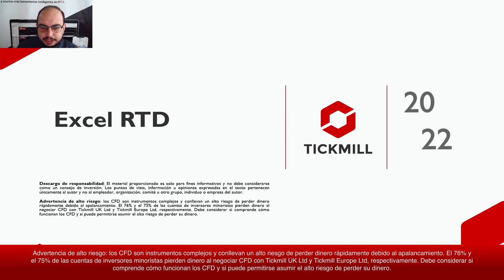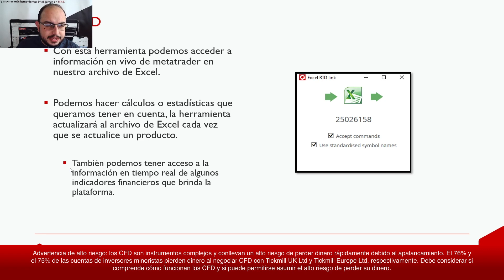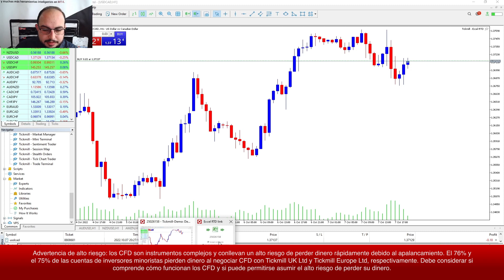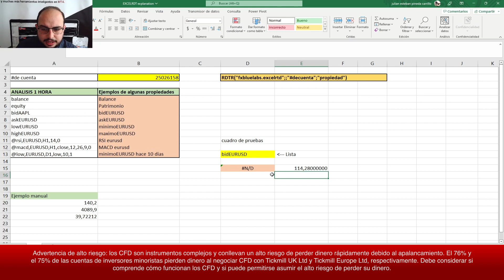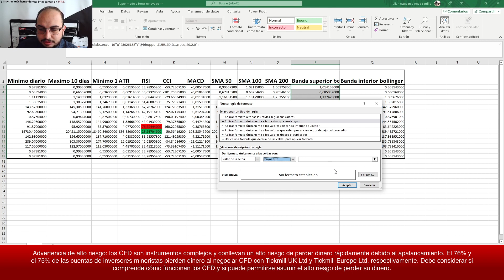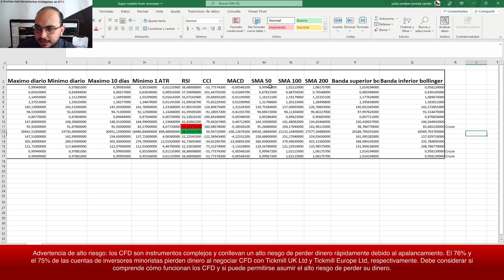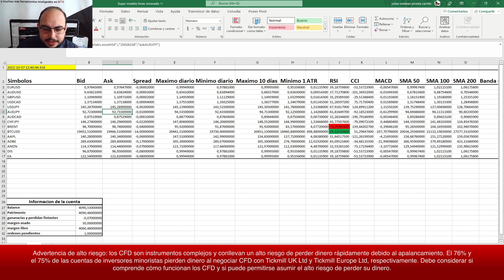¿Cómo utilizar la herramienta Avanzada de Trading: Excel RTD?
Aprende a colocar datos de cuentas, boletos y precios en tiempo real en Excel con fórmulas simples, sin macros.y sin programación con la herramienta Excel RTD.

EMPIEZA A OPERAR con Tickmill

¡Unirse es fácil y rápido!